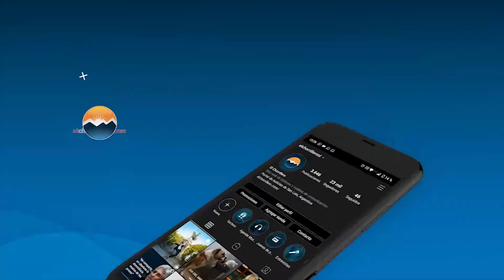Audiencia pública senado - Luis Martínez - Designado Procurador General de la Provincia